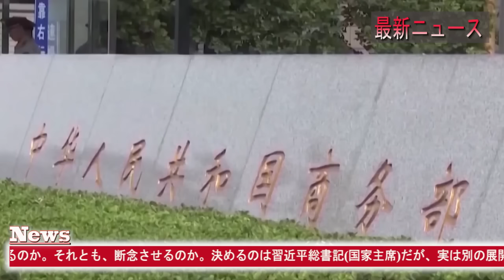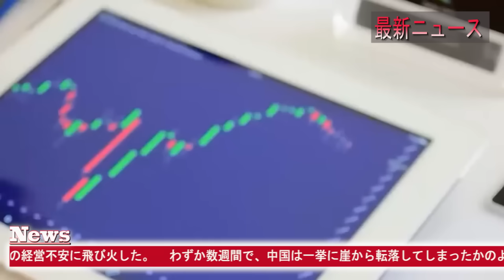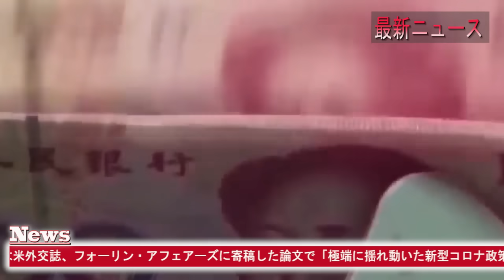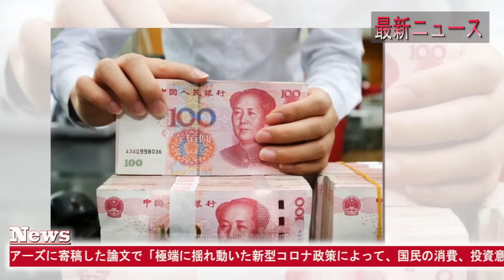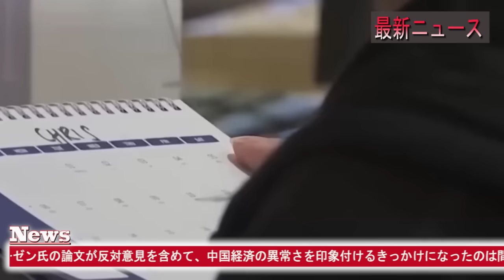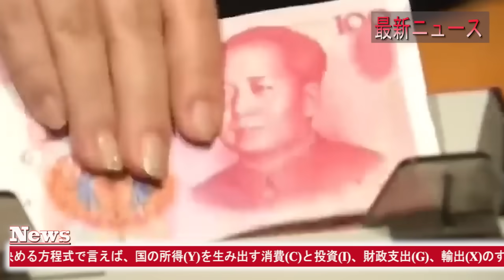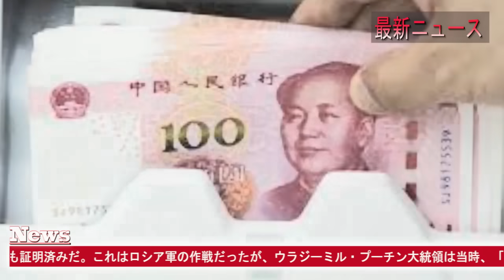【中国反応】最新ニュース 2023年9月16日